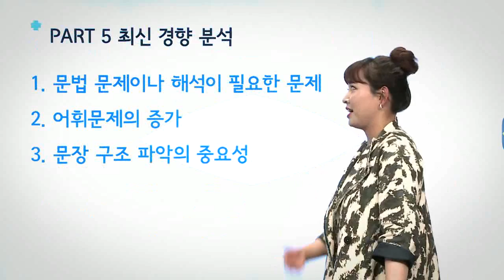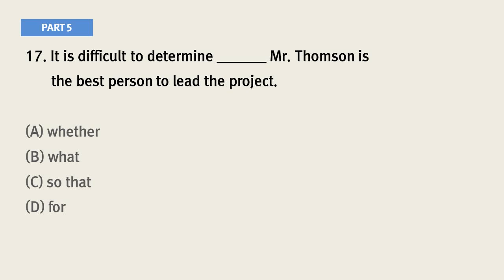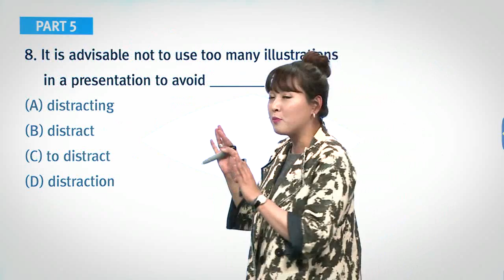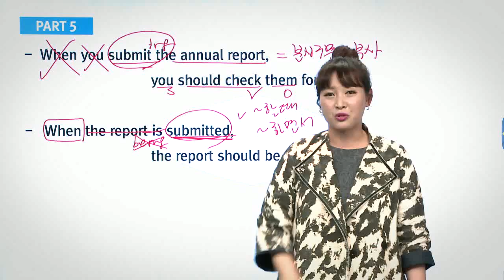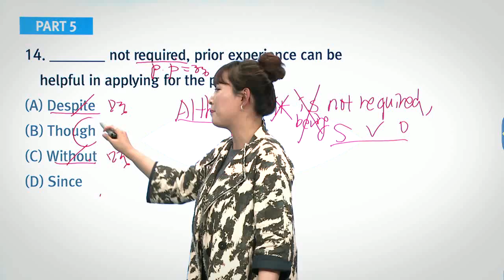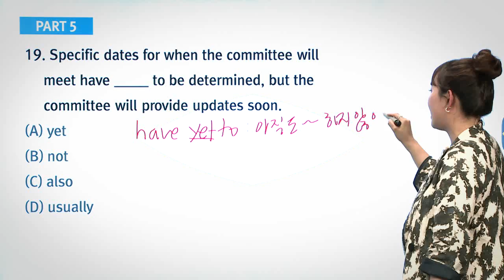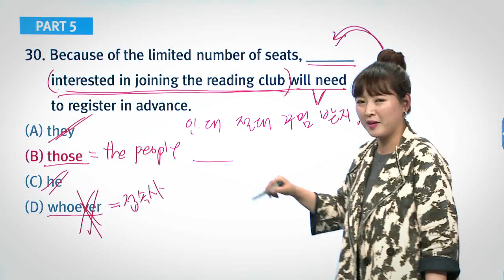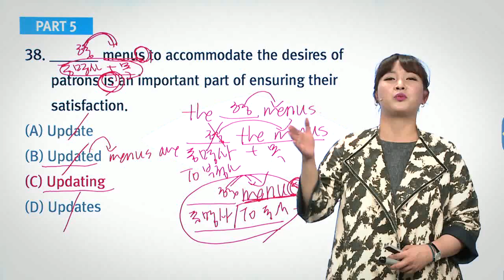[YBM인강] 15년 1월 25일 토익대비특강_ 미친토익 RC 안하나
YBM 미친토익 최초 토익대비특강!

YBM역사상 최단기 마감신화!
토익커들이 열광하는 최고의 카리스마!

그녀들이 말하는 2015년 1월 25일 토익 필승전략 대공개